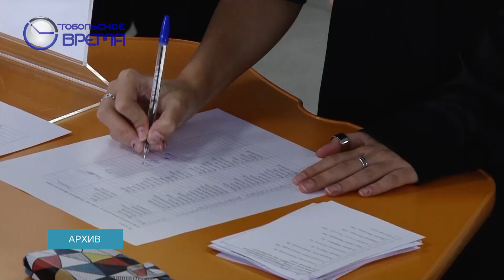НАГРАДА 16 - Й ШКОЛЕ